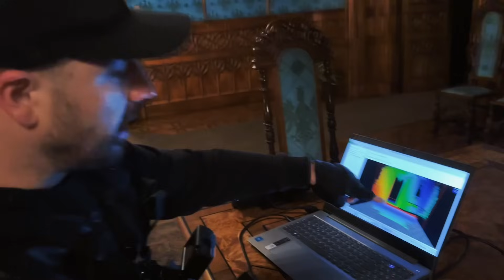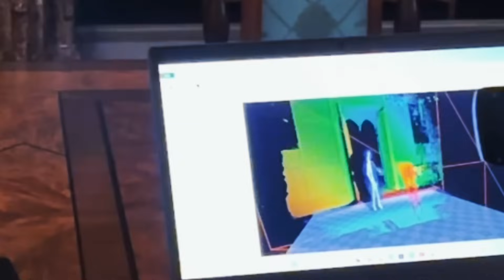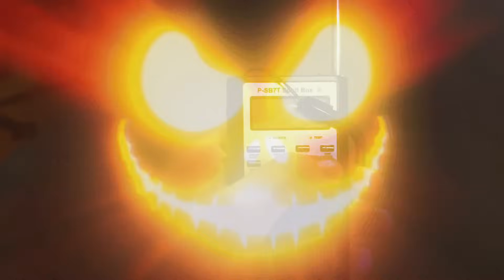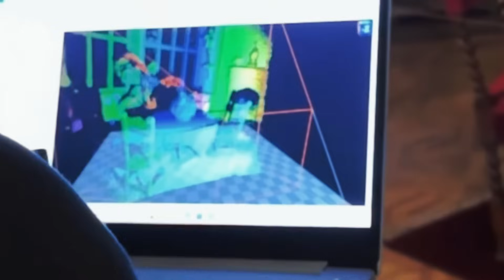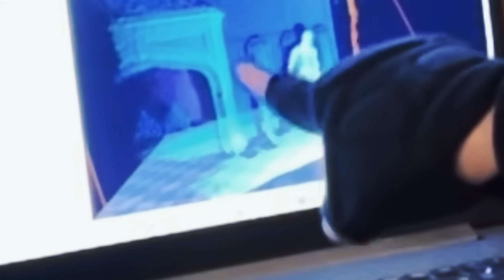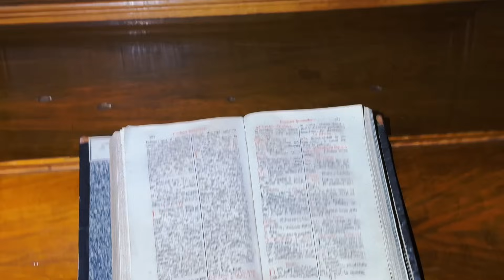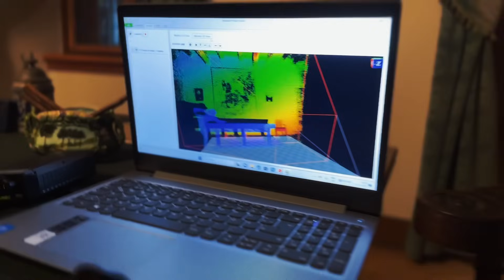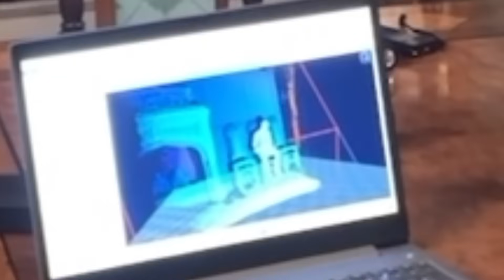DĚSIVÁ NOC NA LEDNICKÉM ZÁMKU! Straší tu..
🔦 Scary Cast:  @ScaryCast
Luke
Foggy: @Expedicni.Veterani